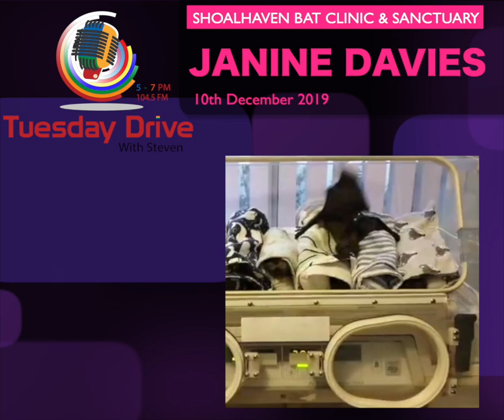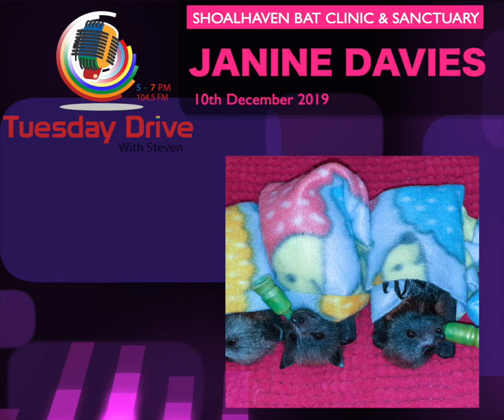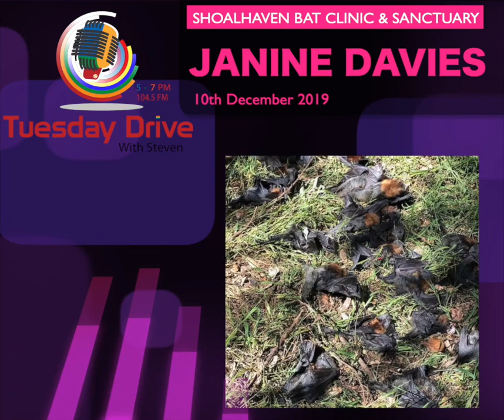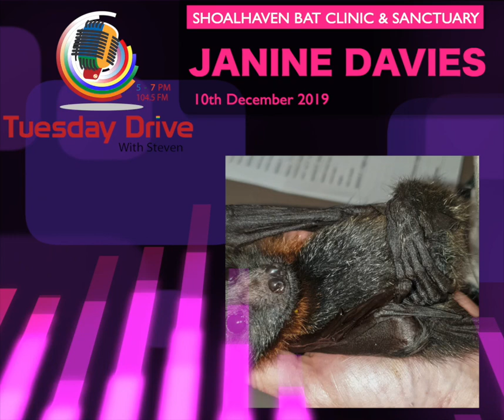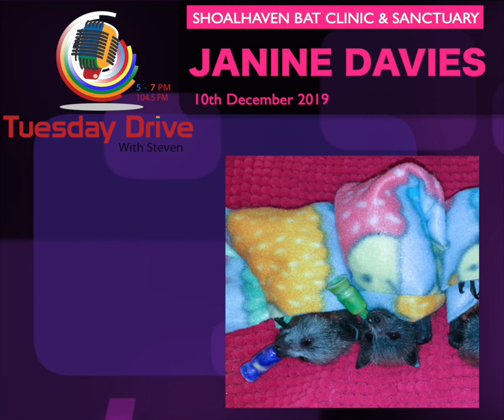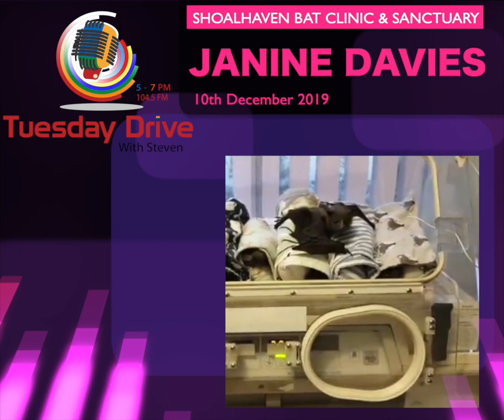JANINE DAVIES BAT CLINIC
Hollywood has a lot to answer for. 🎬 🎞
Did you know that bats are the bees of the night? 🐝 🌝 🦇 Without them, our forests would struggle to survive. 🌲 Sadly these creatures tend to get a bad wrap at times, but as you will hear in this interview with Steven White on Tuesday Drive with Janine Davies from the Shoalhaven Bat Clinic, they're an animal to be protected. 🦇 🤗

"They are a remarkable creature. They've just had bad press, bad publicity. People just continually call them rodents, which they're not."

Bats are a placental mammal which means their young receives milk from mum during the early years.

"They're an amazing animal. They only have one baby on average per year. 🍼
"Two or more babies would make it difficult for the bats to fly."

Over a 1000 flying foxes have died in the region from starvation.

"On top of the drought, we've had all the mass fires up north"

Miss Davies believes that the bats are now moving down the coast.

"We're wondering if they've been driven southward when they would normally just be coming down following the blossom flowering."

It's suggested that the mothers have been malnourished and not producing the milk; therefore, the babies are falling from them.

"Because of the drought and the fires have decimated the forest they're travelling to find their food sources."

Planting Australian native trees such as the Lilly Pilly, Spotted Gum and Sydney Peppermint (to name a few) that will blossom is an attractive way to help the local population of bats.

Thanks to a generous donation from Care Flight the Shoalhaven Bat Clinic now has a humidicrib which creates a constant heat for baby bats when they come into the clinic.

if you'd like to find out what to plant in your garden to attract and keep local bats happy.